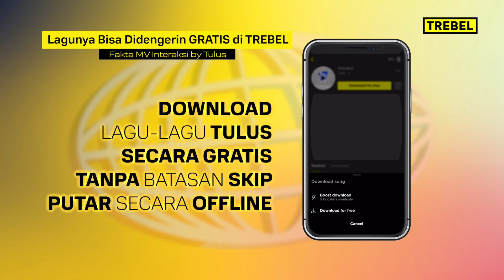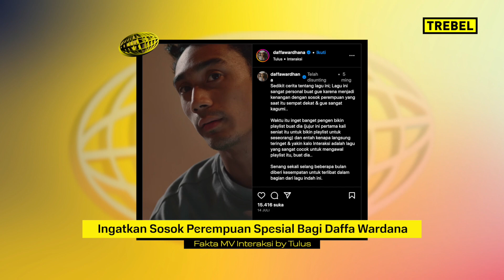FAKTA VIDEO KLIP INTERAKSI TULUS 😱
"Download lagu ""Interaksi - Tulus"" GRATIS, 100% RESMI, dan dapat diputar saat OFFLINE hanya di aplikasi TREBEL!

FOLLOW TREBEL biar gak ketinggalan info terkini musisi favoritmu!